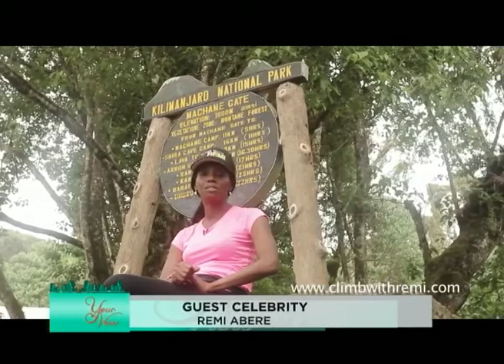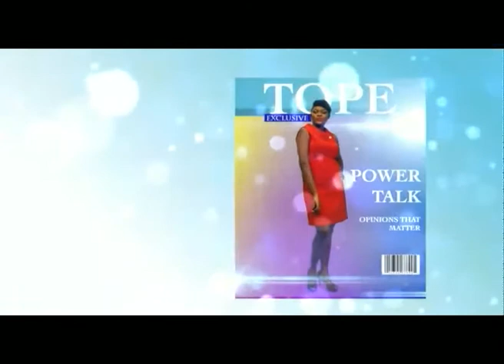YOUR VIEW 22nd JAN 2016